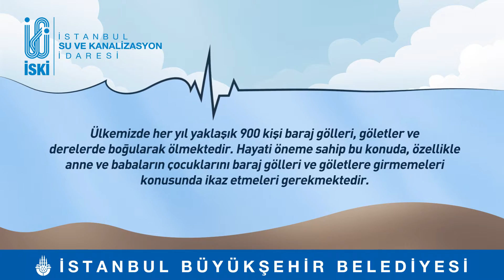Göllere Girmeyin Boğulabilirsiniz!